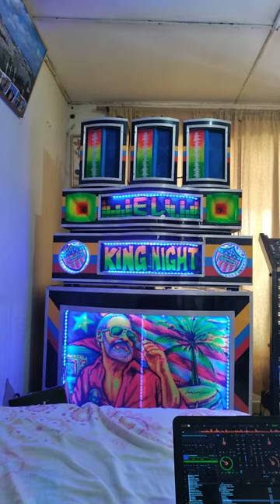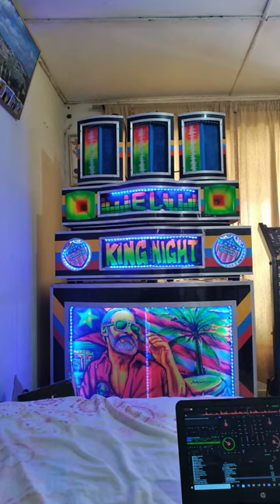la mujer ajena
recuerdos de verbena